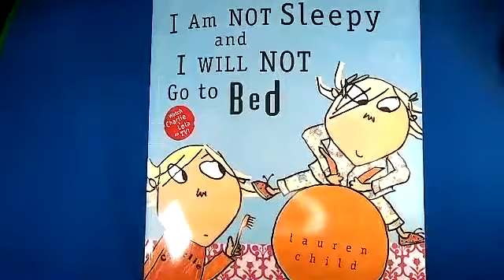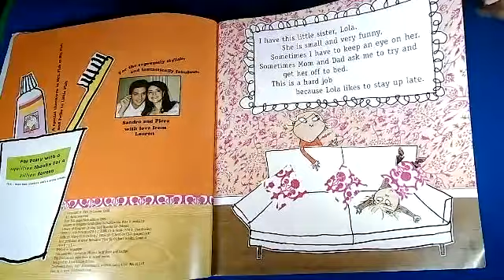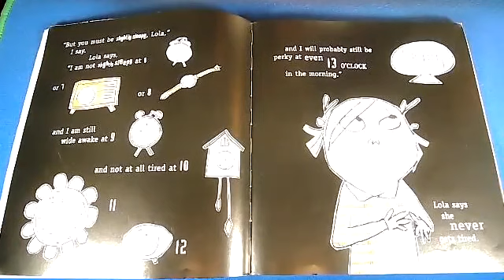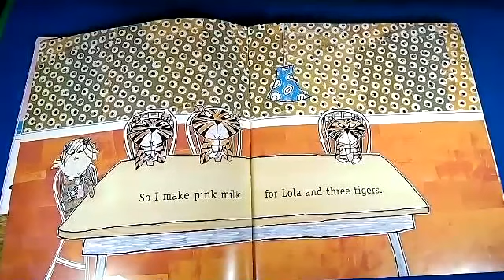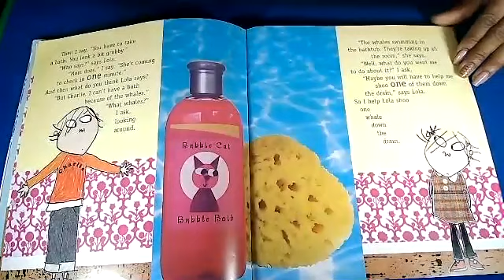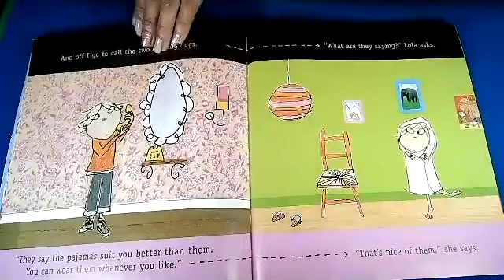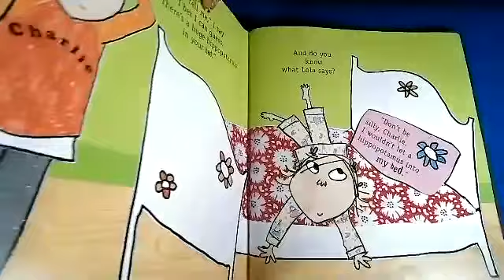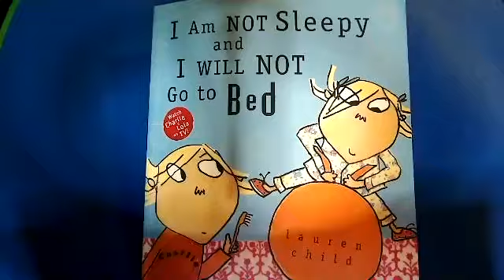I Am Not Sleepy and I Will Not Go to Bed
Social-Emotional Story Behavior Management
I Am Not Sleepy and I Will Not Go to Bed by; Lauren Child
Early Childhood Education, Literacy, Math, Social Emotional Learning, Vacation Bible School
ABC TUTOR LLC is a Christian-based company that provides early childhood education classes for students.  Our programs  Include Vacation Bible School Bilateral Boot Camp or (VBSBBC) , Remote learning preschool program, and Child Development Associate or (CDA) Mentorship program.